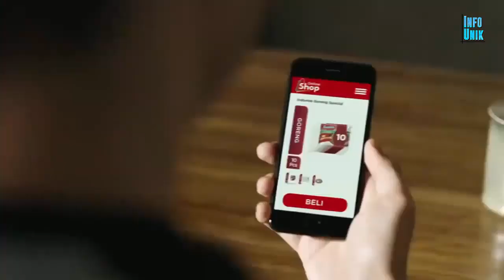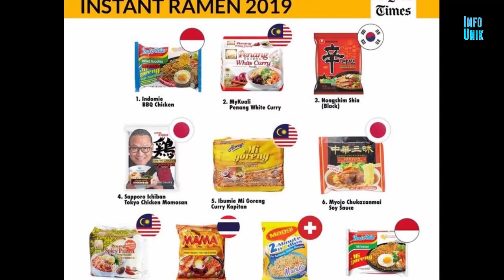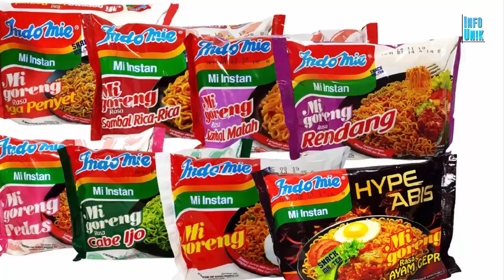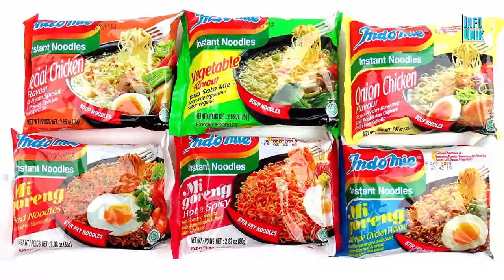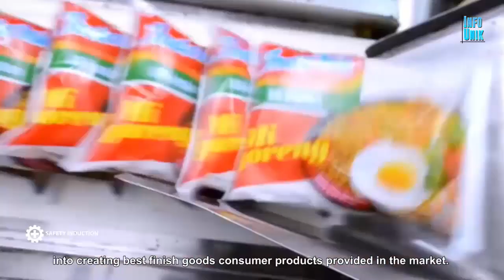DINOBATKAN SEBAGAI MIE INSTAN TERENAK DI DUNIA, INILAH 5 FAKTA MEMBANGGAKAN TENTANG INDOMIE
Indomie merupakan salah satu produk makanan instan yang diproduksi oleh PT Indofood CBP Sukses Makmur Tbk (ICBP). Mie instan yang lezat ini sudah diproduksi sejak tahun 1992. Oleh karena itu tidak heran jika mie instan ini sudah sangat populer di negara kita. Tapi apakah anda tahu jika Indomie juga sudah terkenal di seluruh dunia. Bahkan, Indomie dijadikan makanan pokok kedua di Nigeria. Berikut ini fakta-fakta menarik tentang Indomie yang sudah dirangkum dari berbagai sumber.